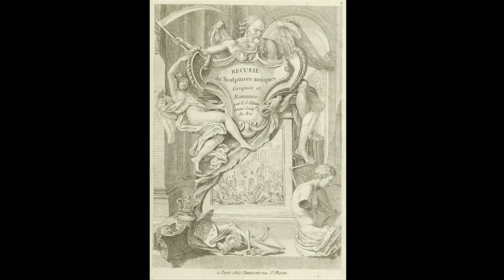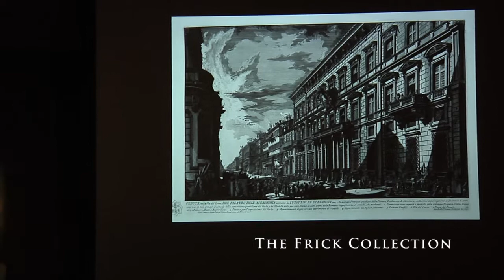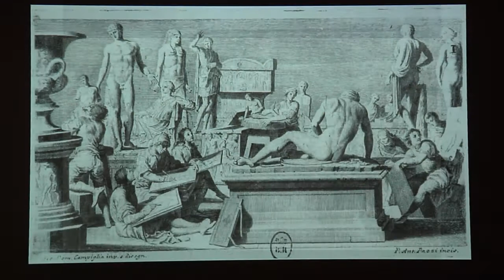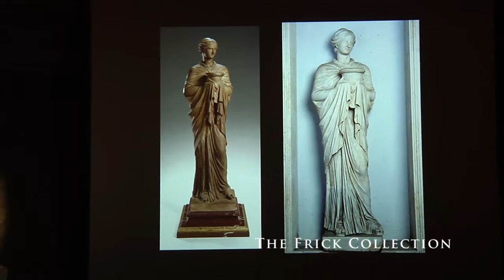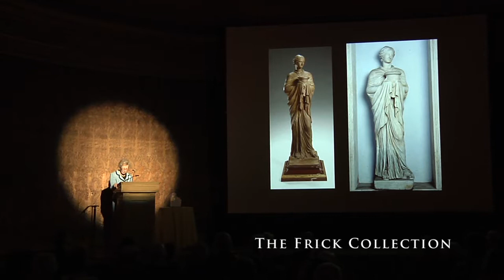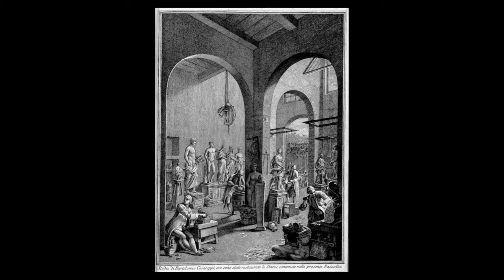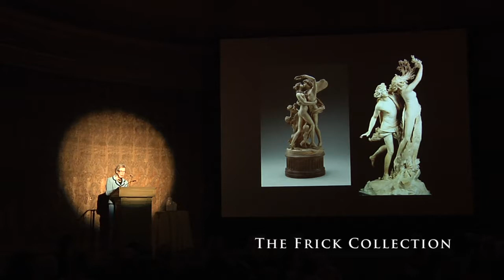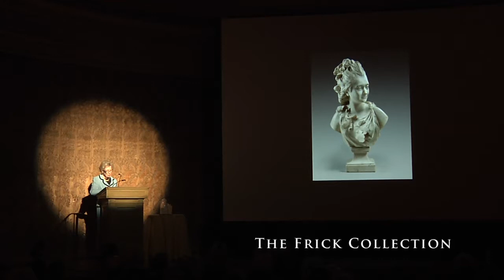Anne L. Poulet: "Sculpture of Houdon and Clodion: Reflections of Antiquity"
Houdon and Clodion are among the greatest French sculptors of the late eighteenth century, as well as the creators of works featured in the Frick's special exhibition Enlightenment and Beauty. As students in Rome in the 1760s, both were schooled in Greek and Roman culture and studied vast collections of antiquities. Yet what they absorbed from their training and the paths they chose to follow were quite different. This lecture will explore the sculptors' respective sources of inspiration and patronage. ―This lecture is made possible by the Robert H. Smith Family Foundation.

Location: The Frick Collection, New York, New York
Event Date: 04.03.14
Speaker: Anne Poulet